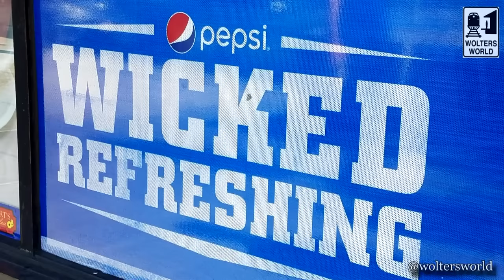Visit Boston - The DONTS of Visiting Boston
Visiting Boston and Wondering What You Shouldn't Do When You Go to Boston? Here we cover the don'ts of Boston. From tourism tips and eating out misteps to overrated locations.
The Don'ts of Visiting Boston
Filmed in Boston, MA, USA